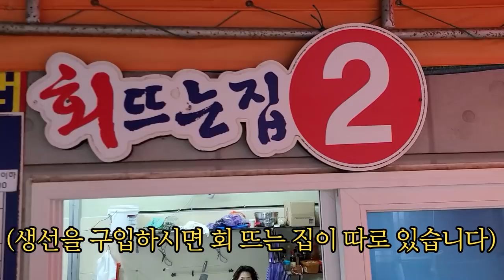왕의생선 신안 민어한마리 회+민어지리 Eatingshow Mukbang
구매처 : 신안 송도 수산물센터
조선시대 왕에게 진상되었던 신안민어
맛있는 민어철이 이제 시작되었습니다!!

문의
카카오톡 pmp1212